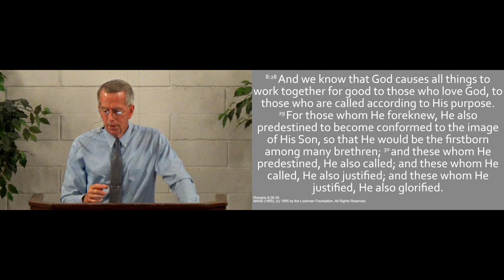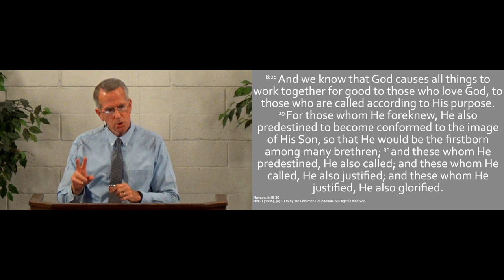240505am - Conformed to His Image - Romans 8.28-30